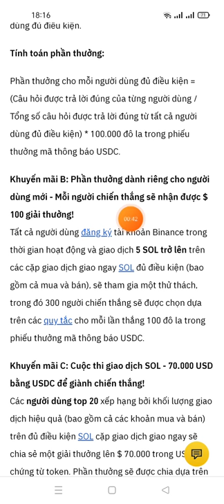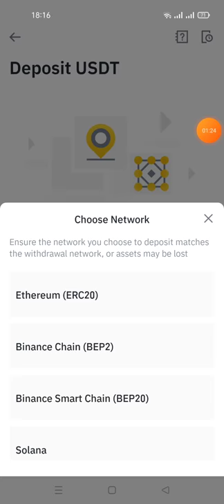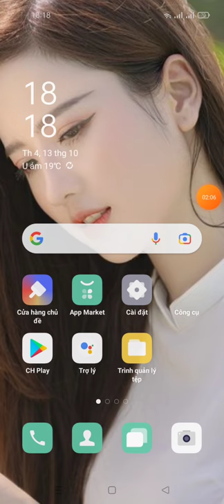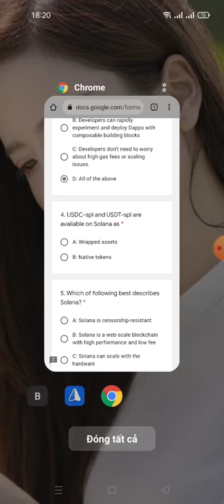airdrop hướng dẫn tham gia Learn & Trade SOL - ăn chia $200,000 TOKENs USDC đến từ sàn binace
Learn & Trade SOL - Earn $200,000 Prize Pool in USDC Token Vouchers

During the campaign, all users who trade 20 SOL or more across the eligible SOL spot trading pairs (including both buys & sells) and take the quiz in this form, will share a prize pool of $100,000 in USDC token vouchers. Rewards will be distributed based on the total number of correctly answered questions as a proportion of all correctly answered questions by all qualified users.

Quiz Answer 👇

1. C: $0.01
2. B: Layer 1 Blockchain with a single shard
3. D: All of the above
4. B: Native tokens
5. D: All of the above